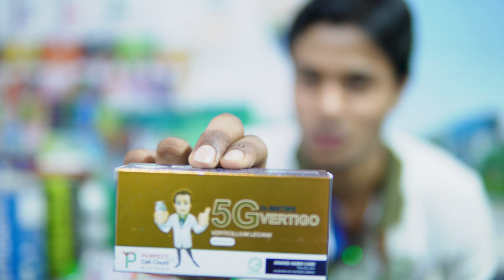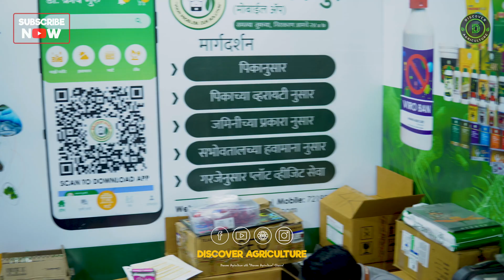Organic Farming Solution: Bio Fertilizer Gelatin Capsules for Healthier Soil and Plant Growth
Discover the benefits of using our bio-fertilizer gelatin capsules for organic and sustainable farming. Our capsules contain a blend of natural microbes that promote healthy soil and plant growth. Our all-natural fertilizer capsules are an easy and convenient way to improve the nutrition of your plants. Say goodbye to messy powders and liquids, and say hello to our easy-to-use capsules.